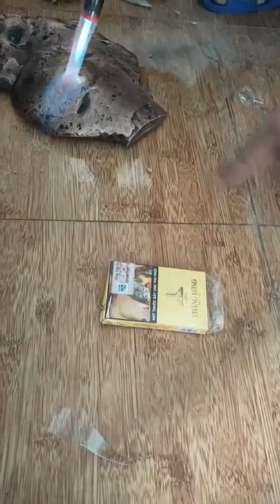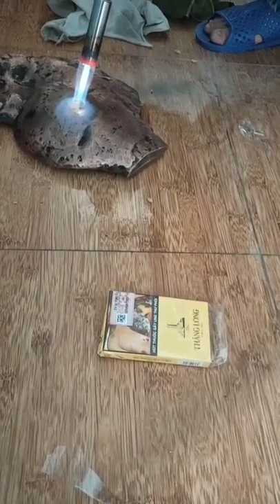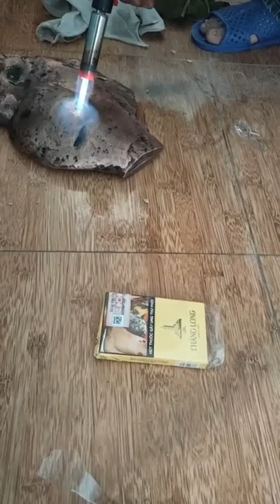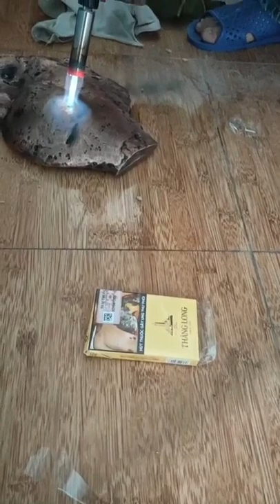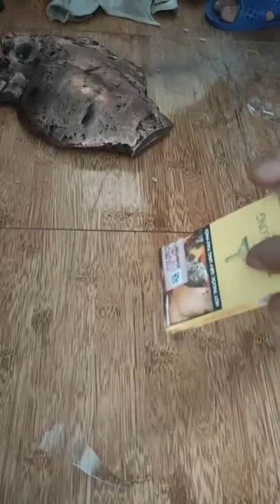5 minutes torches to check cold copper